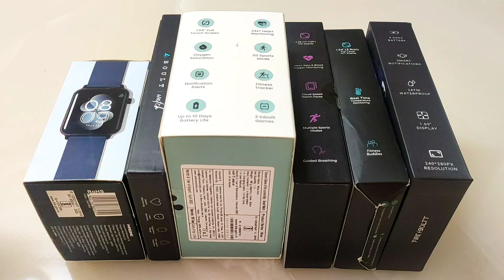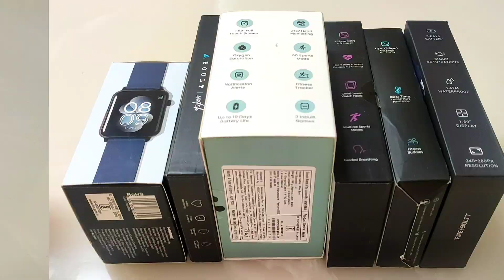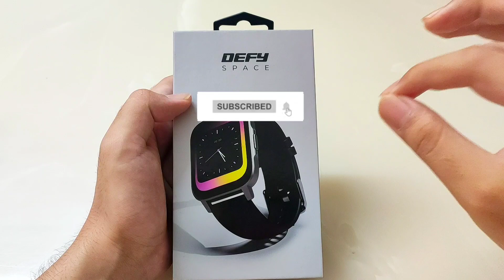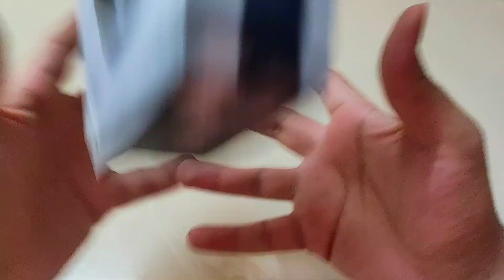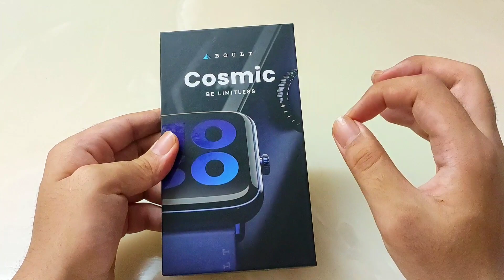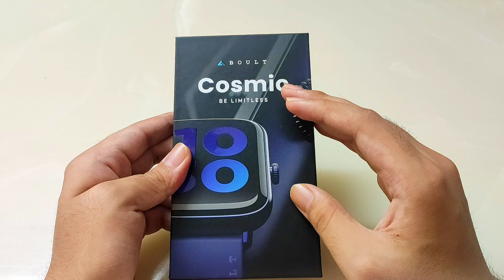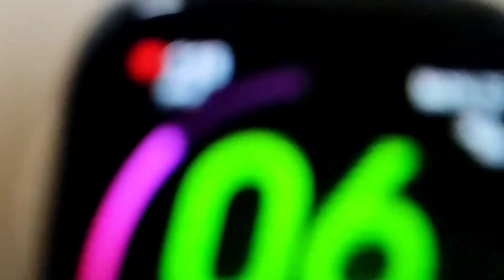Top 5 Smartwatches Under 1000 | best budget smartwatch | smart watch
🤩 Best Smartwatches in Every Budget :
🤩 ₹1k- 2k
1. Fire Boltt Phoenix
2. Boat Wave Call
3. Fire Boltt neptune

🤩 ₹2k-3k
Fire Boltt Rage
Noise Colorfit Pulse 2 LE
Boat Xtend Sport

🤩 ₹3k-4k
Fire Boltt Ring 3
Fire Boltt Visionary
Or Boat Xtend Pro

🤩 ₹4k-5k
Boat Primia
Boat Matrix
Noise Colorfit Pro 4 Max

🤩 ₹5k-10k
Amazfit GTS 4 Mini
Honor Magic Watch 2
Honor watch GS3

This Video Includes : Top 05 Smartwatches under 1000 rupees